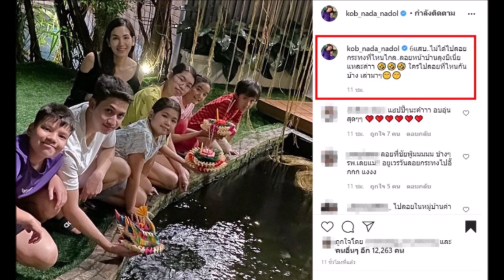อบอุ่นไปทั้งหัวใจ กบ สุวนันท์ พา น้องณดา ณดล ลอยกระทงพร้อมหน้าพร้อมตา ครอบครัวปุณณกันต์